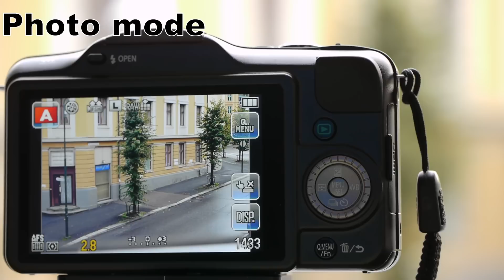Multi Aspect Sensor demo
The video shows the video mode being enabled on the GH2 and the GF3.  The GH2 has the multi aspect sensor, which gives a constant diagonal field of view in both photo (4:3) and video (16:9) mode. The GF3 does not.